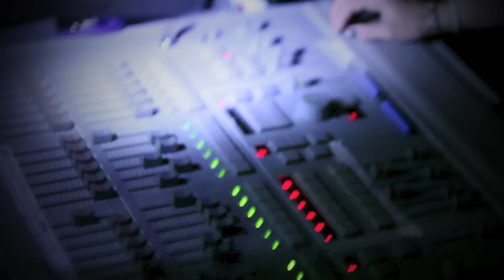Wolfy Funk Project - Chameleon (H.Hancock)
This is a video footage of "Chameleon" composed by H.Hancock and covered by Wolfy Funk Project. Performed and recorded live at the studio photography of Dimitris Poupalos on Saturday 6, July 2013, as part of promo video and photo shooting for the new WFP line up.

WFP lineup:
Stamatis Lekatis (keys & programming)
Kostas Stamou (bass)
Nikos Martziokas (percussion)
Aggelos Diamantopoulos (drums)
Makis Katrafillias (tenor sax)
Billa Qause (turntables)

Paul Antoniou (sound & light engineer)
Dimitris Poupalos (host & camera)
Panagiotis Kampolis (camera)

An Under A Groove production in association with Dimitris Poupalos Creative Photography and Soundscape Recordings

WFP Info:
Dimitris Poupalos
Creative Photography